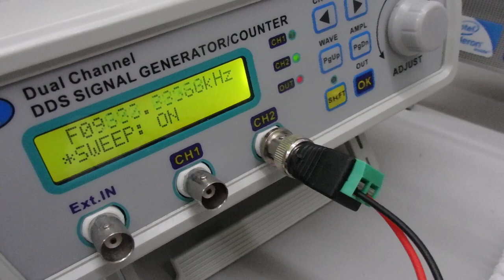超音波と表面弾性波（相互作用の応用技術）